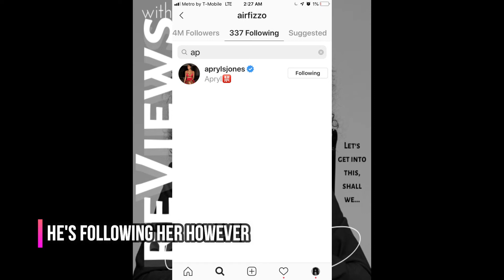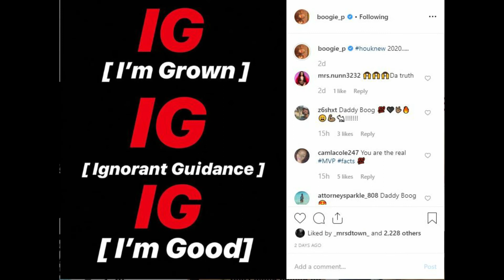Love & HipHop Hollywood Season 6 Reunion | APRYL NO LONGER FOLLOWING LIL FIZZ ON IG!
The Reunion was Lit! But I was tuned in more so to Fizz and Apryl fakeuation SMH, and lookie lookie, a sudden stop of a follow on IG!